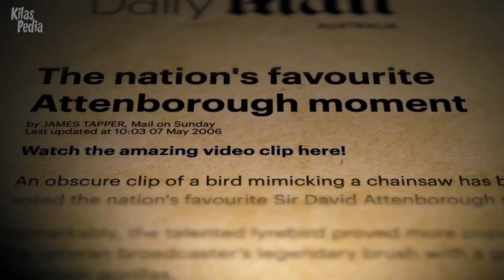Lyrebird | Burung Peniru Suara Tangisan Bayi dan Gergaji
Burung lyrebird jantan yang luar biasa menciptakan ilusi akustik yang luar biasa," kata Anastasia Dalziell, penulis utama studi tersebut, dalam pernyataannya.
Burung lyrebird jantan hanya melakukan ini selama kawin ataupun ketika si betina memilih putus atau mengakhiri hubungan pacaran mereka, menurut penelitian. Intinya suara ini kemungkinan akan menciptakan ilusi bahwa ada bahaya di tempat lain dan bahwa betina itu harus tinggal bersamanya, menurut pernyataan tersebut.
Burung lyrebird betina juga memiliki kemampuan untuk meniru suara. Namun, menurut laporan The Guardian, lyrebird betina meniru suara karena alasan lain, misalnya untuk pertahanan.